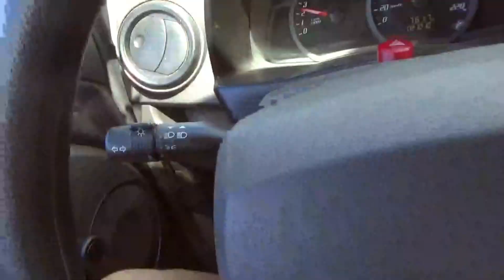San Marcos Capilla del Monte por camino de montaña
Recorrido desde la localidad de San Marcos Sierras en el Departamento Cruz del Eje, por camino se montaña hasta la entrada norte de Capilla del Monte en el Valle de Punilla.
Cámara en mano, camino muy transitado y no óptimo para este fin con el agregado del no uso de soporte de cámara por rotura. Sepan disculpar, la idea es mostrar el camino y los paisajes. Gracias...!!!
Kalderator 20-21
El camino es de montaña con paisajes espectaculares en ambos sentidos.
Temas musicales:
Motor Hums, Not Impossible, Summer Nights y Warships del autor The 126ers y Giant Leap y Fringe del autor Topher Mohr and Alex Elena